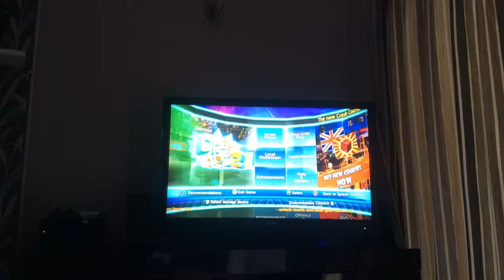Doritos crash course 3: level 4-6